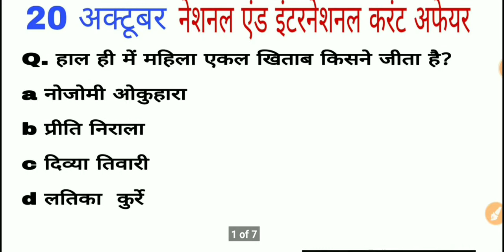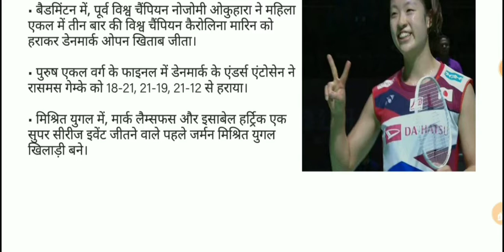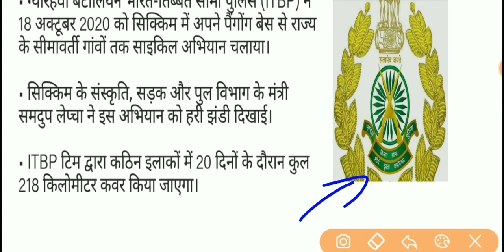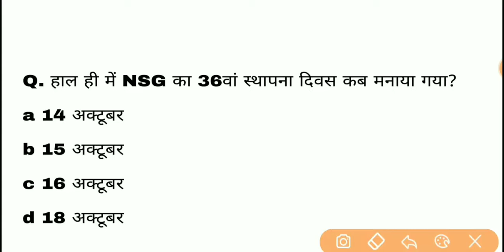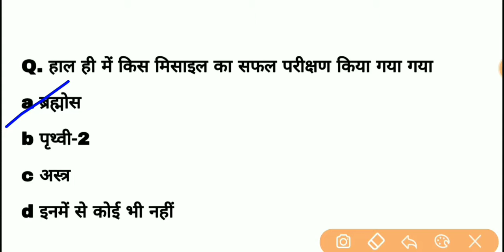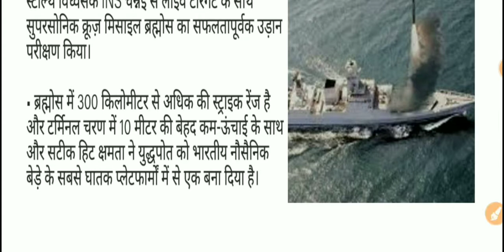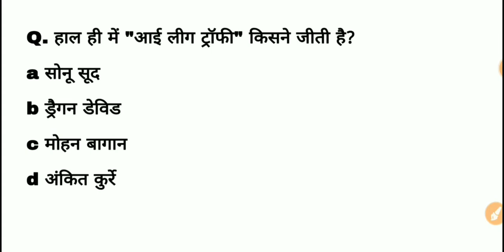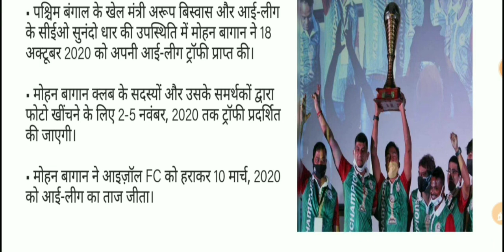20 October राष्ट्रीय एंड अंतरराष्ट्रीय करंट अफेयर//national and international current affairs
★ cg newe
★ cg psc2020 for current affairs